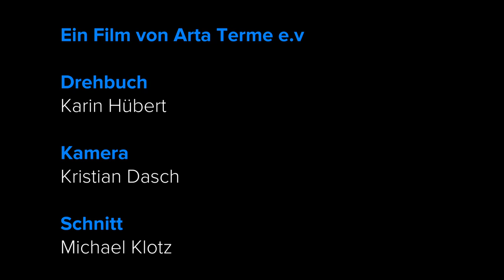This is ARTA! Sommerfreizeit 2019